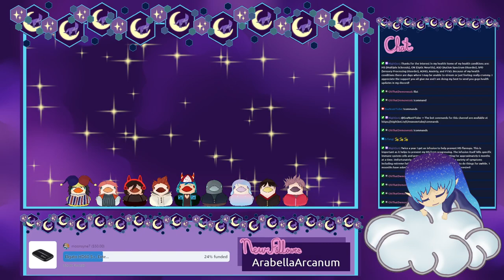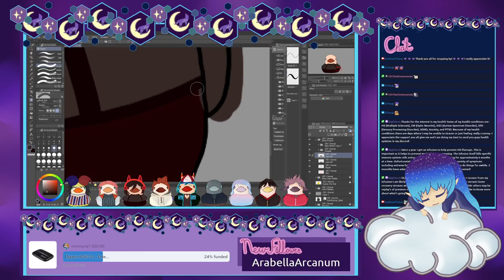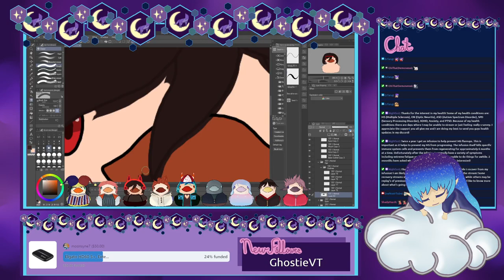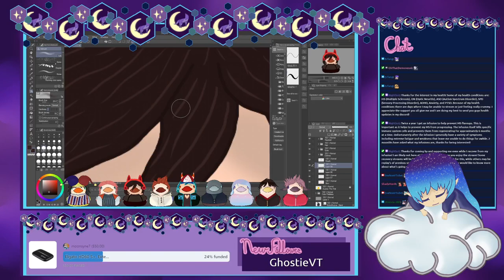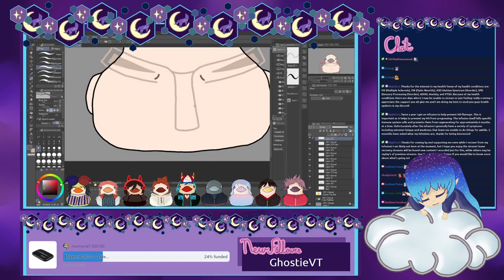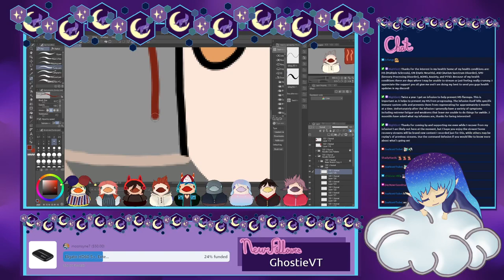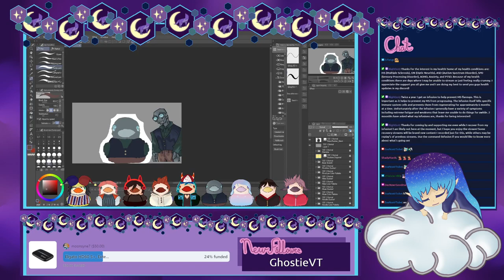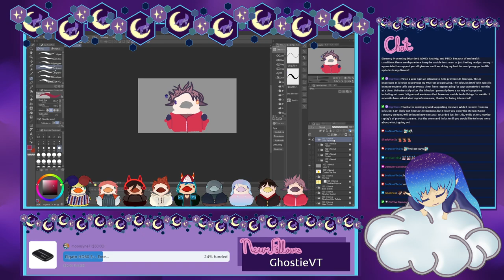Stream 053 - Rest and Recovery Time ft. Duckie Art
Today's past broadcast is another DUCK-POCALYPSE art stream! This particular stream was a Rest and Recovery Stream meaning I pre-recorded this for my viewers, came by to chat in the beginning and then played the vod while I was off resting and recovering. These art streams were really popular among my viewers despite the fact I don't really do art. It used to make me feel shy to call myself an artist, but I make all of my channel art, including my model so I can't really deny it anymore...gg me! I hope you guys enjoy my art streams as much as my twitch viewers do!